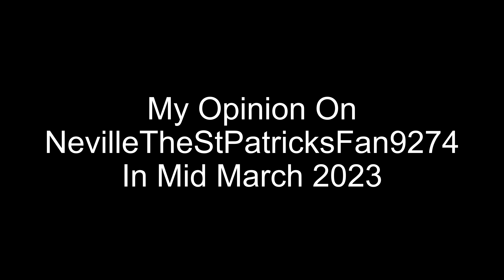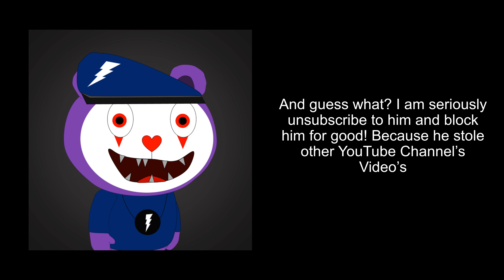Flark Becoming Canny/Uncanny My Short Story About My Opinion On NevilleTheStPatricksFan9274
Note: This video is not meant for cyberbullying

Note 2: Flark Becoming Canny/Uncanny Created By Me

Note 3: This is just my opinion by dates on YouTube Channels